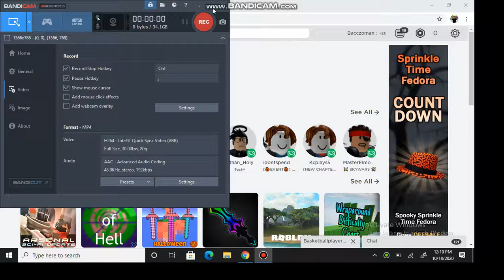*I GOT MY ACC BACK* ROBLOX